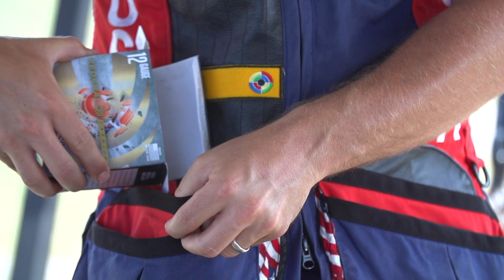Who is Vincent Hancock?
American shooter, Olympian, and brand ambassador Vincent Hancock is known for his skills in skeet, but he also has an unwavering love for a variety of hunting mediums. How does he combine the knowledge he gleans from both passions?